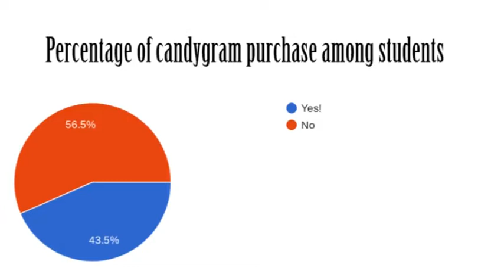02-10-2022 Daily Video Ann (7:46)